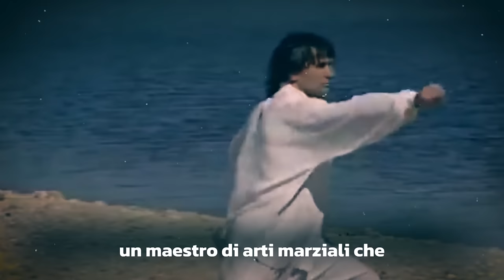HO IMPARATO DI NASCOSTO I SEGRETI DEL KUNG FU - ep. 1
in questo documentario sulla vita del sifu paolo cangelosi andiamo a scoprire le origini del maestro di kungfu grazie ad un membro della